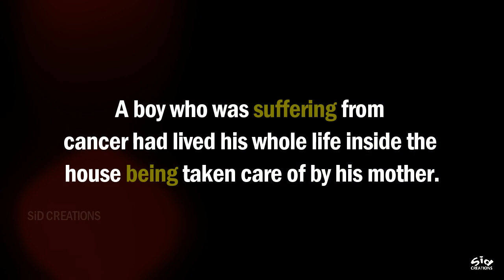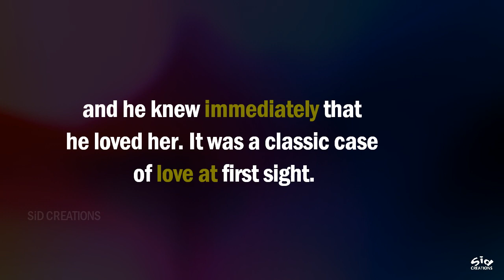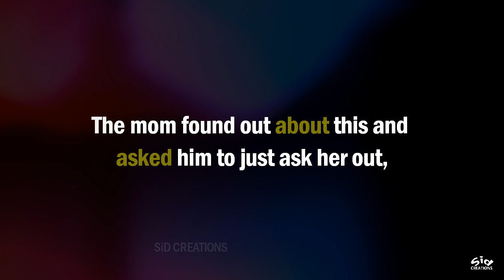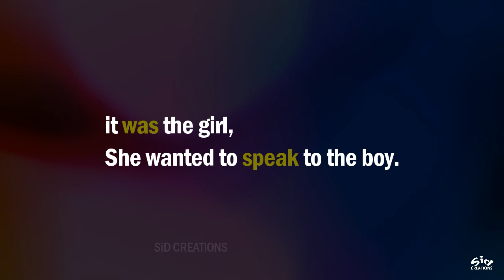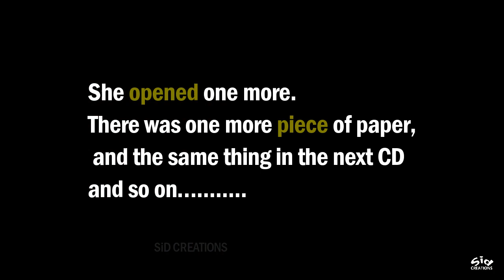"Unread Message" | Heart touching short story of cancer patient | Sid Creations